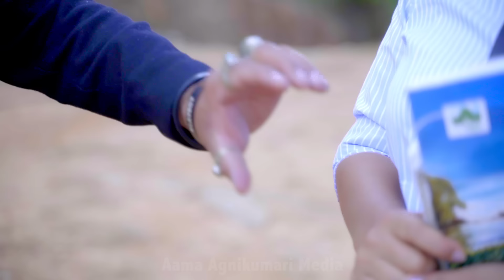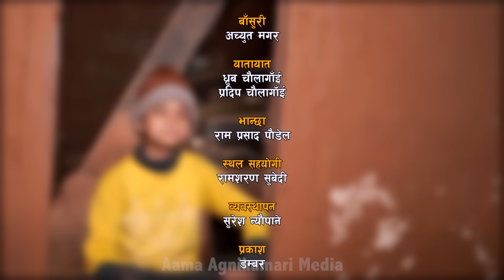Nepali Comedy Ukus Mukus || 10 || Dilip Tamang hurhur || Bedana Rai maina || Sohan Thapa || Debi ale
"उकुसमुकुस" नेपाली  माटो सुहाउदो हाँस्य व्यंग्य टेलिचलचित्र बनाउने प्रयास स्वरुप बनाईएको हो । यसमा सकभर गाउ घरमा प्रयोग हुने झर्रा शब्द र  स्थानिय जिबन शैली राख्ने प्रयाश गरेका छौ तर अझैँ पनि सफल हुन सकेका छैनौ । तपाइहरुको माया सदभाब भयो भने अझै अगाडी बढ्ने छौं ।  || Prakash Limbu "kanthade"|| Dhanaram Muskan ||,Nahakul bhattarai ||  Deepak Lamsal " Bhutle sankar" Tulku Tamang || Bedana Rai || Anik Tamang || santoshi paudel || sohan thapa || Ramesh magar|| kedar prasad ghimire magne budo || sitadevi Timalsena||  यस च्यानल मा रहेका गीत, संगीत तथा Video हरु कपि, Download गरी अन्य Channel मा upload गरेको पाएमा Google Law बमोजिम कारबाही गरिनेछ ।  Embedding to a website is allowed. thank you.